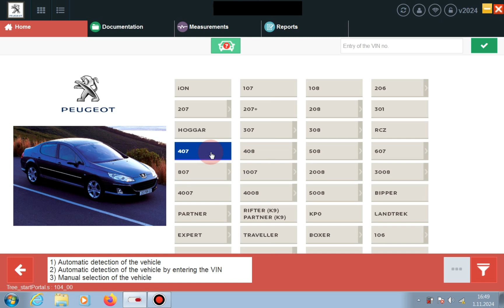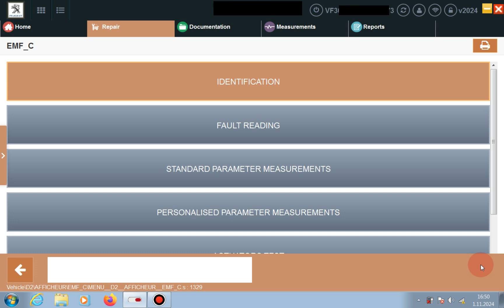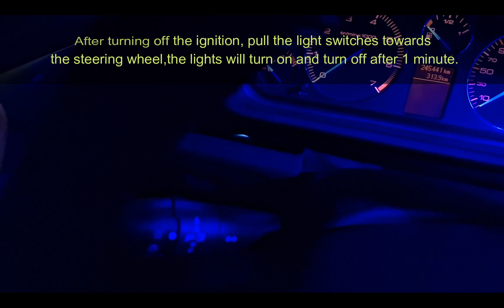Activate the Follow Me Home Lights Peugeot 407 Diagbox